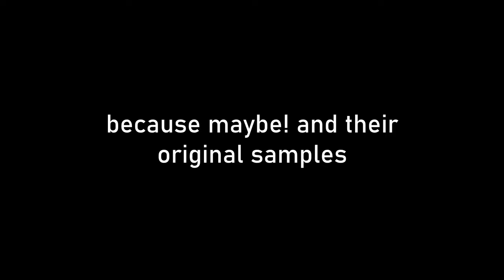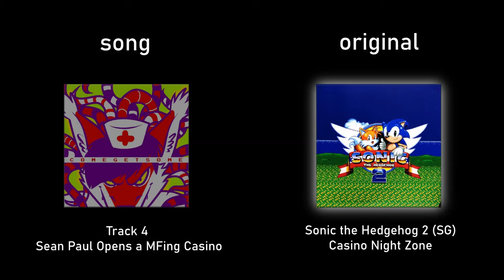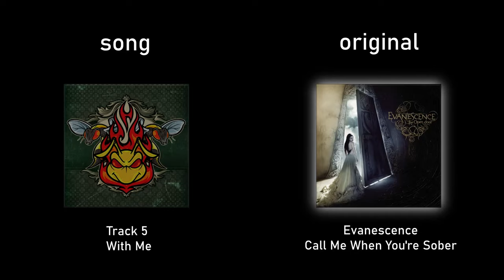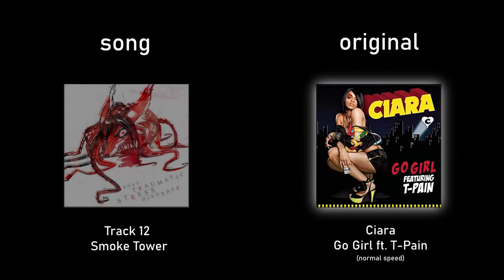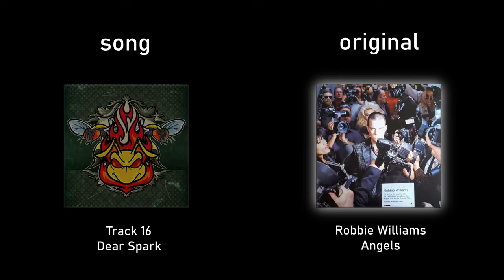Renard - Because Maybe! and their samples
Just feeling like making a list of all the samples from this amazing album lmao, this wouldn't be possible without the help of the whosample site, the r/lapfoxtrax subreddit and randoms posting the song lyrics on weird websites, lol.

If there is a song I missed, please comment it below! I will update the list as soon as possible.

Timestamps

00:00 - Intro
00:09 - Go to the Party
01:00 - Dracula
01:12 - I'm a Blind Cave Salamander
01:25 - Sean Paul Opens a MFing Casino
01:50 - With Me
02:19 - Banned Forever
03:05 - Wrecka
03:17 - NAMx
04:01 - Sinisterrrrrrrr
04:29 - Push Cycles
05:04 - Smoke Tower
05:49 - Spacedragonstyle Raggamissile
06:35 - Bumblefuck
06:50 - Fuck Your Rails, Too
07:06 - Dear Spark
07:44 - TU4AR (absolute banger)
08:29 - The Entire World